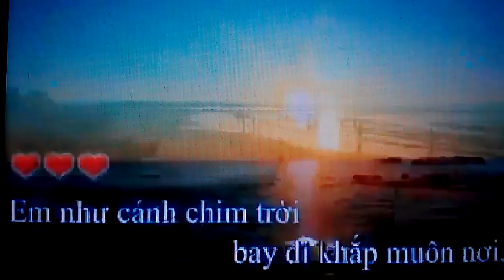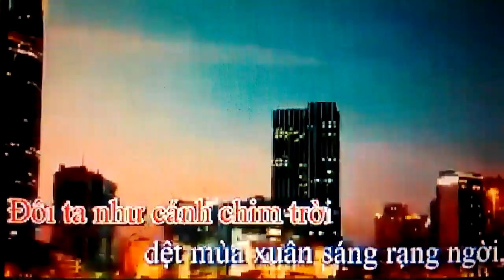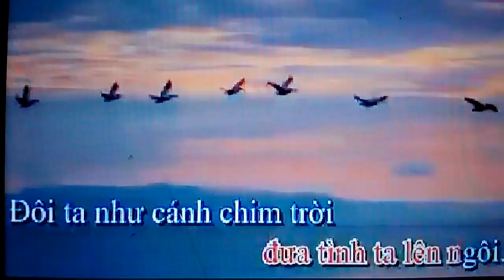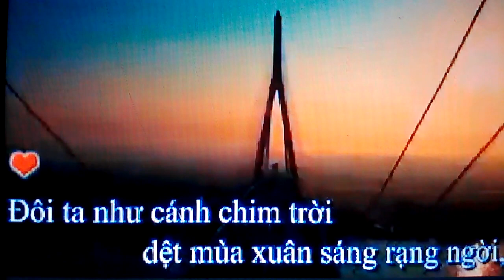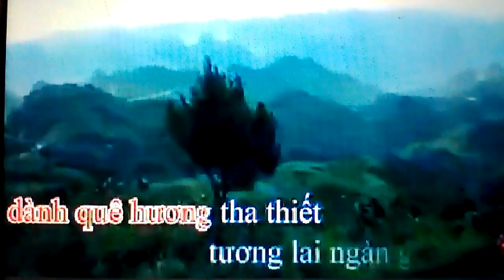ĐÔI TA NH CÁNH CHIM tg LÊ VĂN RĨNH đức thượng hoài đức hà nội